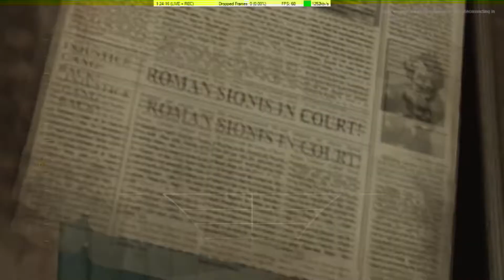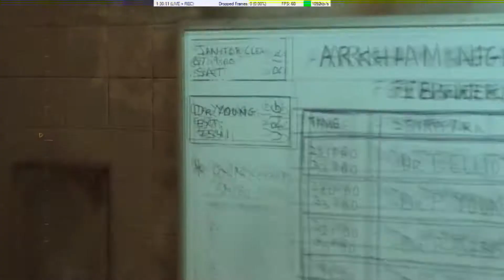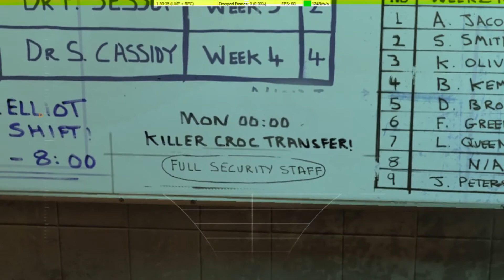Batman: Arkham Asylum Part 3 - Into The Medical Facility